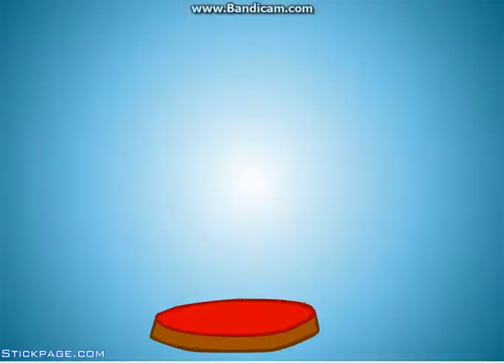henry stickman Escaping the prison grate game